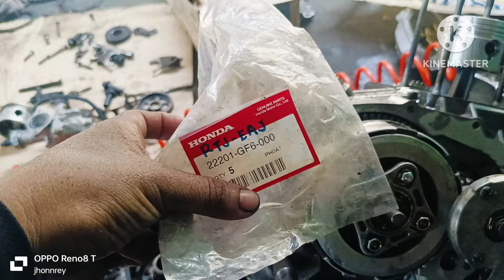May 22, 2024 MKINA LANG DALA KULANG KULANG NA PLATINO CONVERT CDI AT 5 SPEED AT 175CC